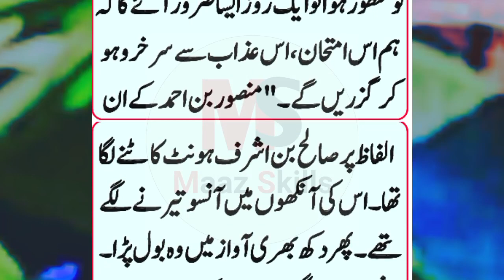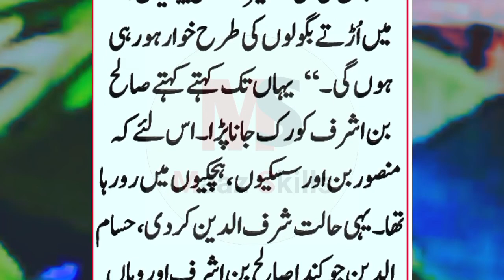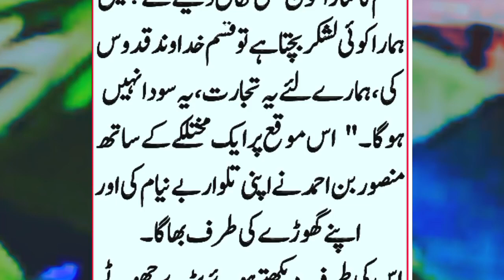history of halaku Khan Ep16 ||hasanuddin jab zakhmi hua to Kya hua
Allah ko Khan satori